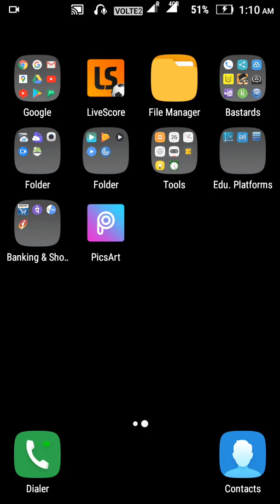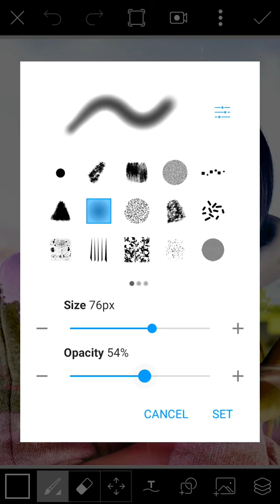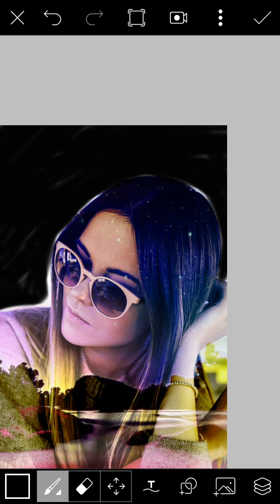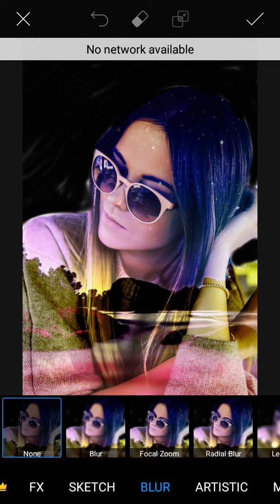Picsart Double Exposure Art